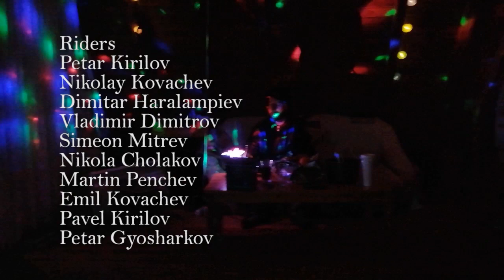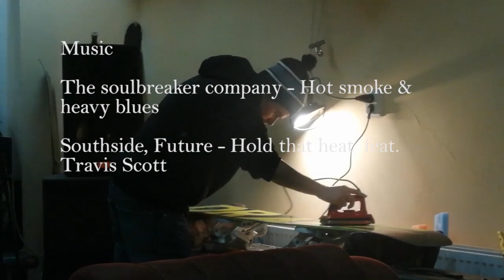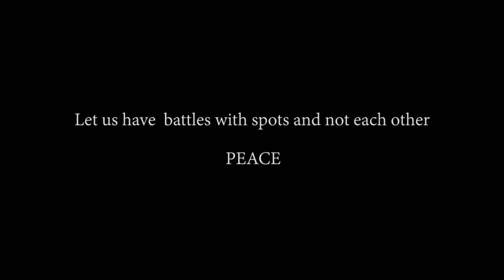The Blues and the Heat